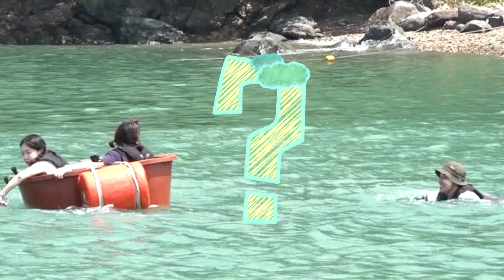[안싸우면 다행이야 선공개] 문어잡이에 나선 계도 청년회장 허경환!!! 통발 원정대 출발~♬, MBC 210830 방송